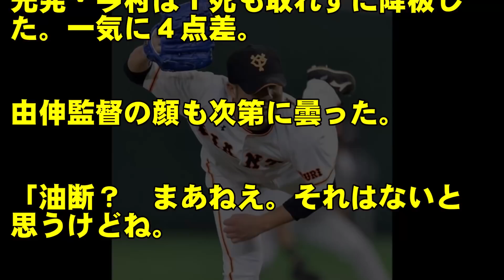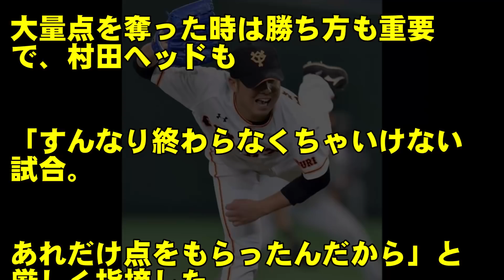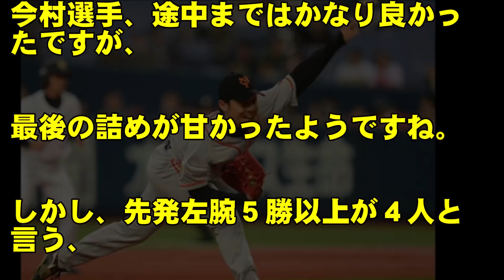プロ野球巨人の今村、５勝目で球団初快挙も、７失点で高橋監督、村田コーチ苦言…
プロ野球巨人が9/2の中日戦で打線が爆発、13-9で勝利した。しかし、先発の今村は、大量援護を貰いながら、終盤に大量失点する猛追を許し、高橋監督、村田コーチは苦言を呈した。

◆広島カープの丸佳浩はＦＡ宣言しない！？広島関係者がその理由を暴露、巨人移籍の可能性はないのか？？

◆プロ野球巨人の山口俊が、新守護神として調整！？横浜で100セーブを達成した右腕が、巨人の中継ぎを救う！！

◆プロ野球巨人の高橋監督、澤村を回途中で降板する非情采配で、なんとか引き分けに持ち込んだ！